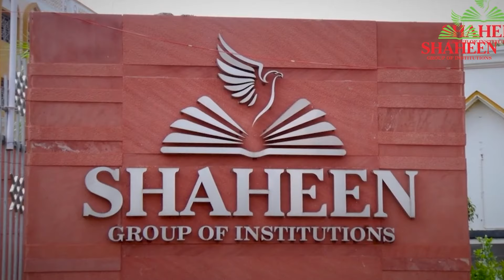Class X Online for Dropouts Madrasa Students